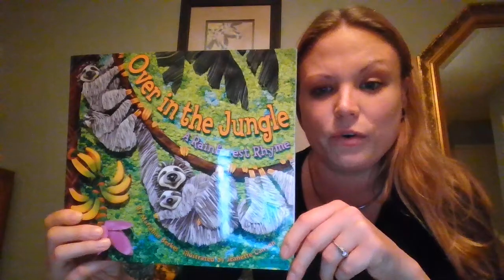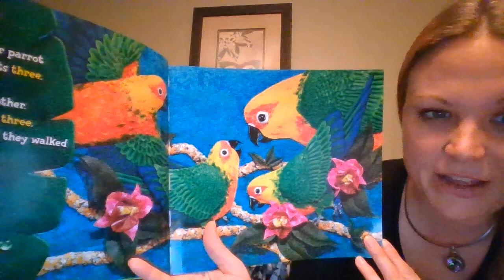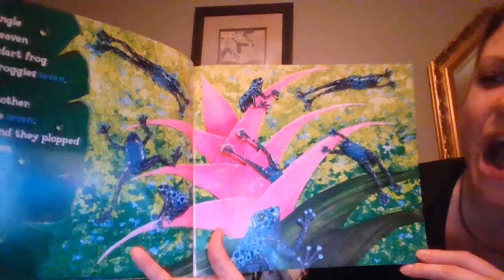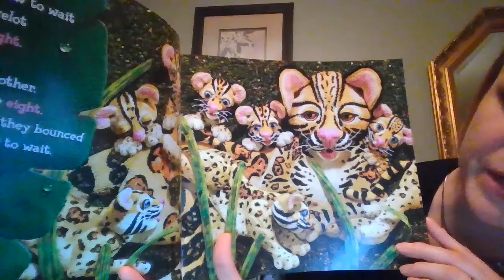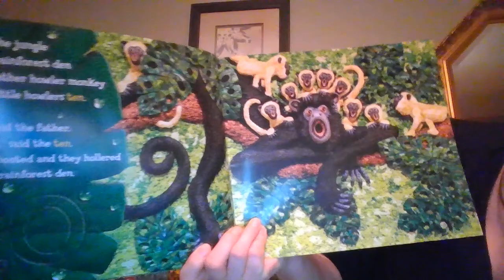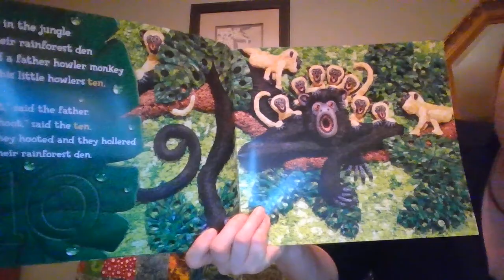Over in the Jungle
Ms. Becky reads/sings Over in the Jungle by Marianne Berkes and Jeanette Canyon